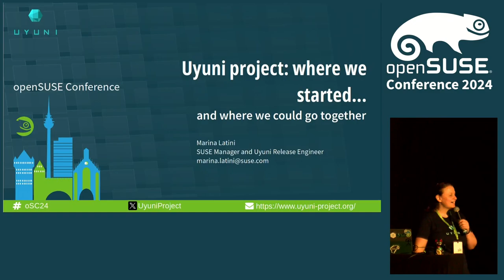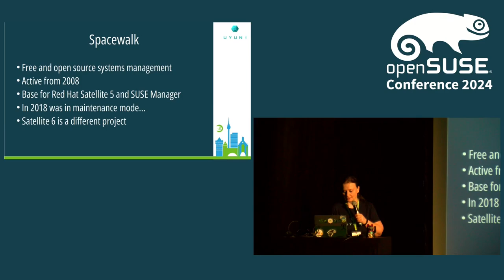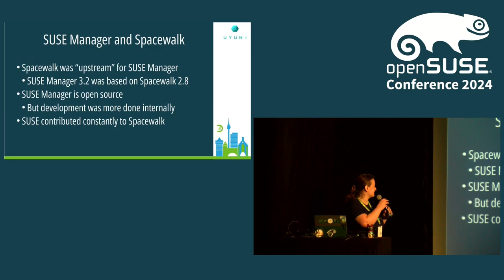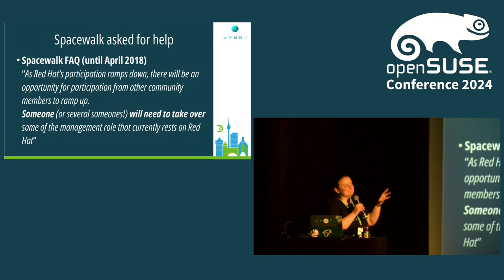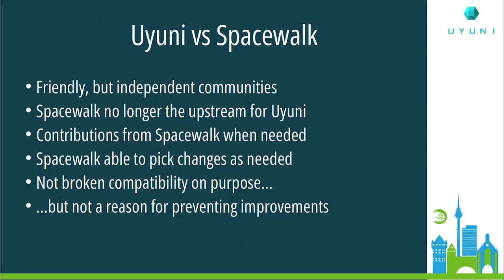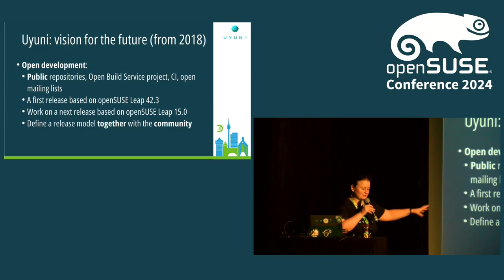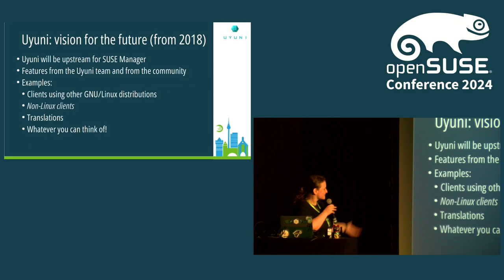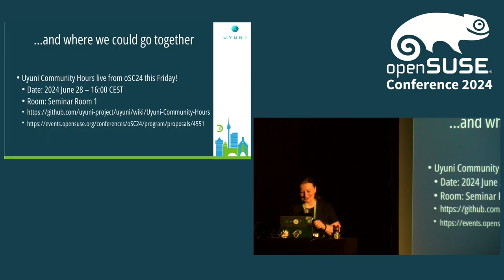openSUSE Conference 2024 - Uyuni project: where we started...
and where we could go together

The Uyuni project was announced at the openSUSE conference 2018. In this presentation the attendees will be guided into our journey, from the fork of Spacewalk to the ongoing containerization effort that is taking place these days.
While presenting the different ways to contribute to the project, the attendees will be also involved in defining how to shape the  future of the project.

Marina Latini